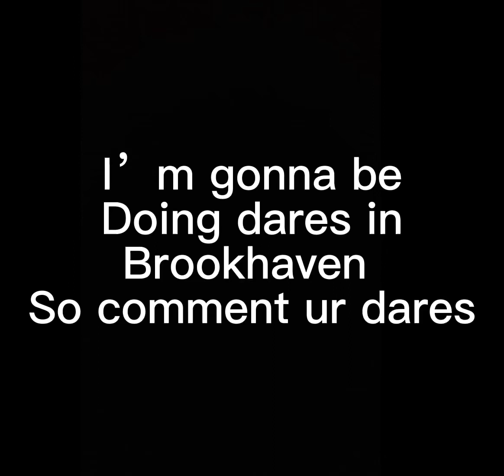I’m gonna do dares in Brookhaven comment ur dares